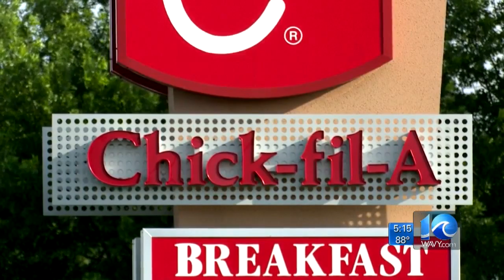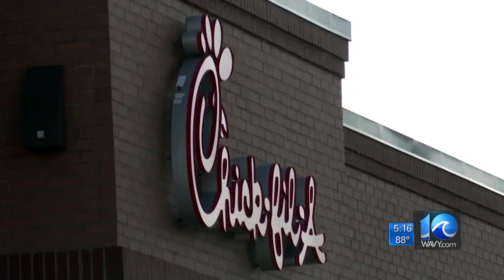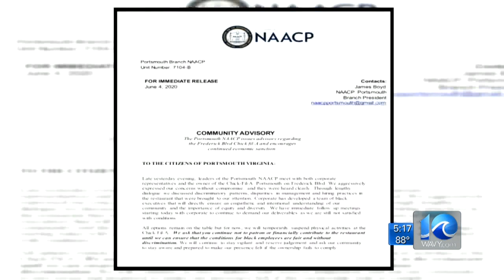Former employees allege discriminatory practices at Portsmouth Chick-fil-A